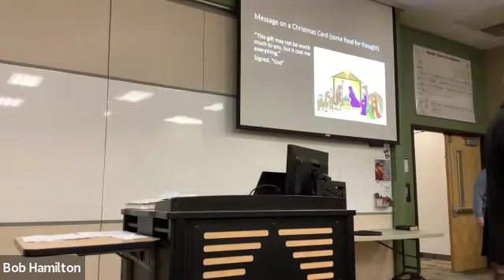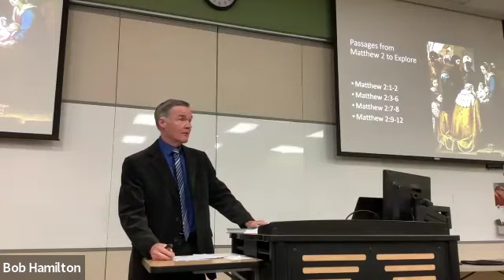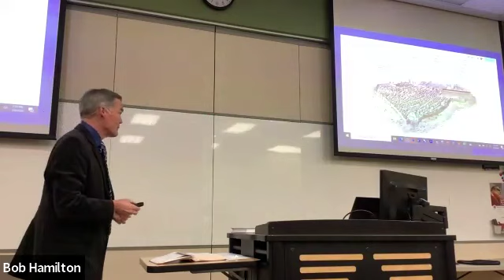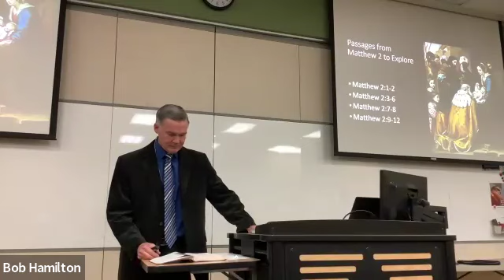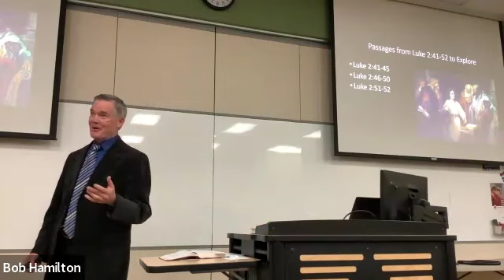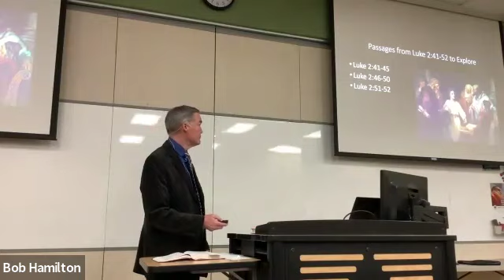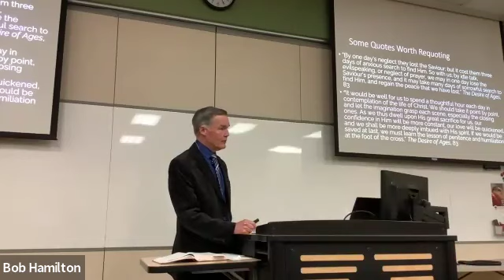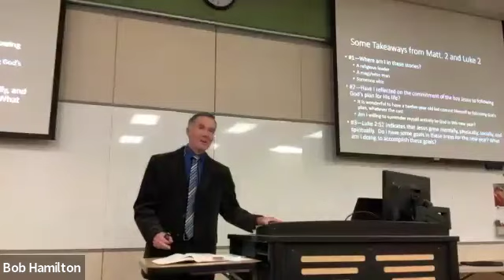Good News Sabbath School January 6, 2024 Greg King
As a Child and in the Temple Matthew 2: 1-23, Luke 2: 39-51